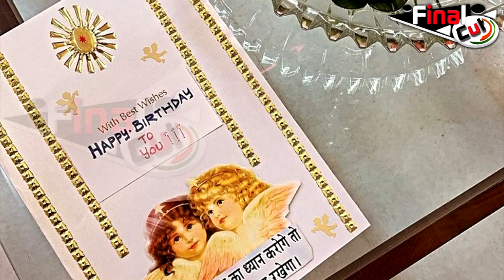Rita Maa ने यूँ मनाया Shehnaaz का Birthday...| Shehnaaz Birthday Celebration In Om Shanti Ashram...